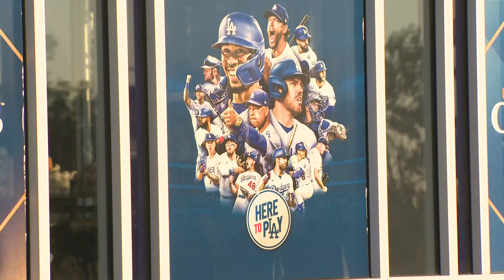Arizona Diamondbacks prepare for Game 1 of NLDS against Los Angeles Dodgers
Game 1 of the NLDS is on Saturday and 12Sports is with the D-backs as they prepare to take on their NL West rival, the Los Angeles Dodgers